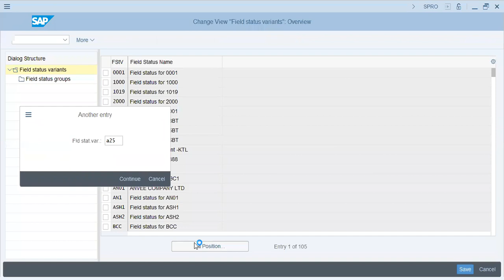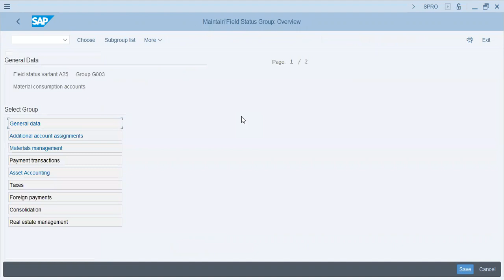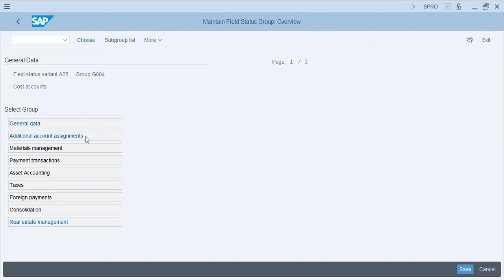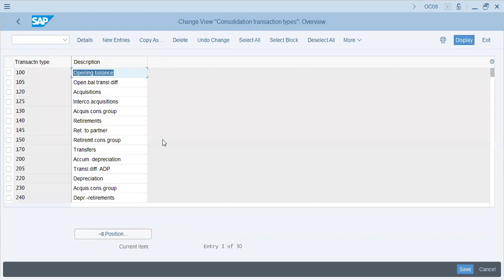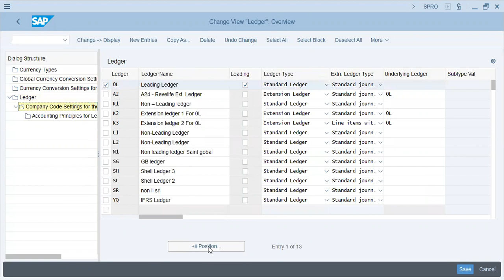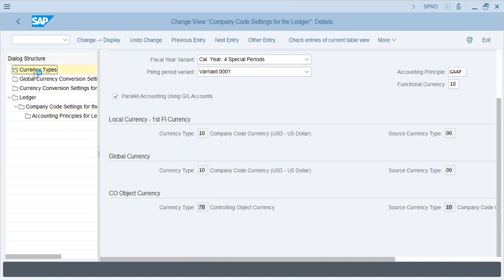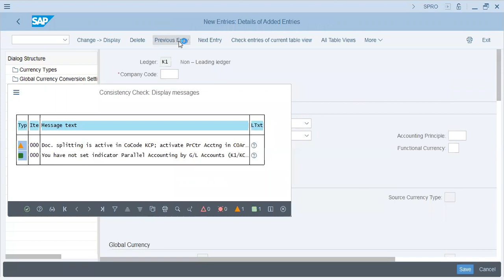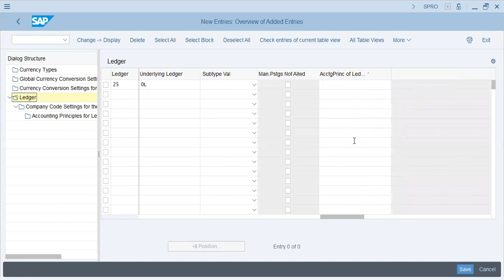SAP Ledger Configuration